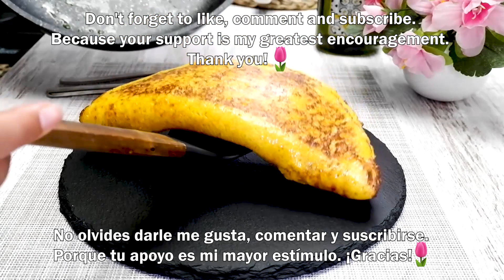¿Estás buscando una cena rápida con pocos ingredientes? Fácil y delicioso!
Cena rápida y saludable de tres ingredientes. Fácil, rápido y delicioso. Hecho con amor.¡ ❤Tenemos la solución para ti! Con nuestra receta de cena de 3 ingredientes, podrás preparar una deliciosa cena sin tener que preocuparte por los costos ni por el tiempo que te llevará. ¡Así de fácil! Los ingredientes son: zanahorias, huevos y queso. Esta cena es muy nutritiva y sabrosa. Receta de tortilla de zanahoria con queso

🎬Activa los subtítulos en tu idioma. En un teléfono móvil, haga clic en 'cc' en la esquina superior derecha del video. ¡En su computadora, haga clic en la configuración de video⚙️y habilite la traducción!

¡Califica el vídeo! 👍 - ¡Importante para el desarrollo del canal!

 🌿 Ingredientes, toma nota 📝:
🌱 3 zanahoria
🌱 2 huevos
🌱 100g queso mozzarella o otro tipo de queso
aceite de oliva o de girasol